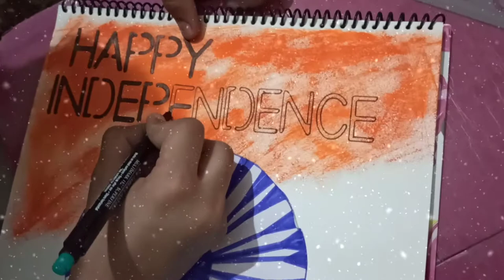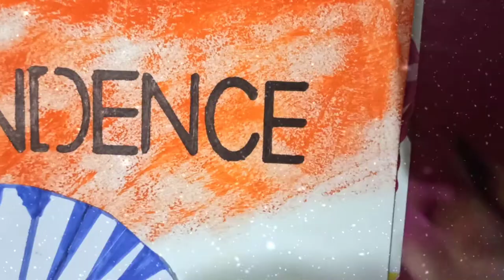Independence day special